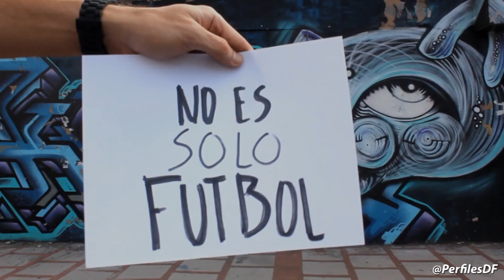El Ambiente de la Fecha LDA 6 - 1 CSC 11/2/15